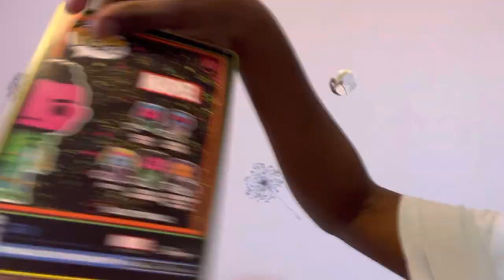Christmas haul 🎄🎅 (lululemon,dolce&gabbana,pura vida)